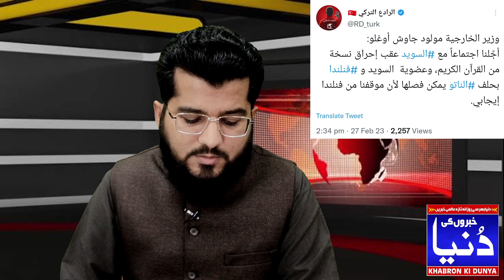Ghulam Nabi Madni News